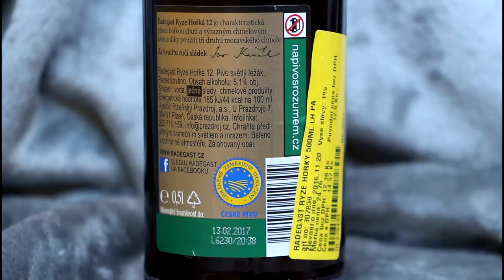Radegast Ryze Hořká 12 Beer 500ml